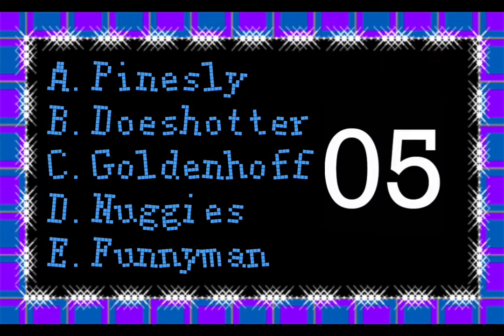Who is the bot?